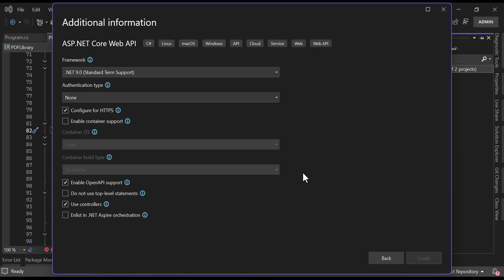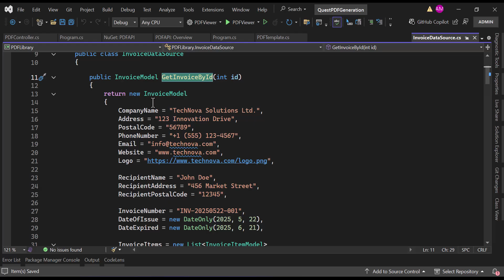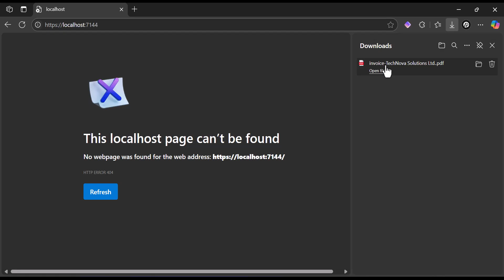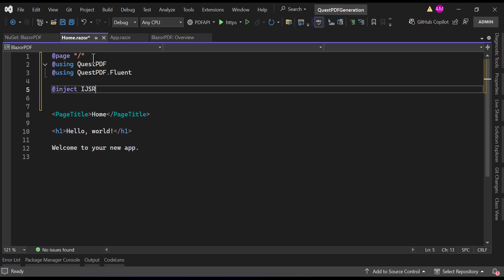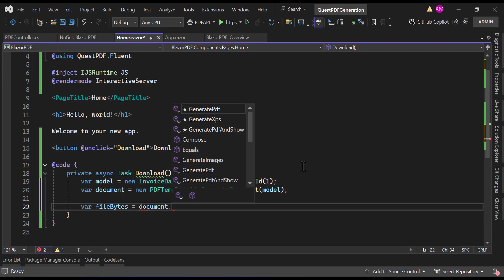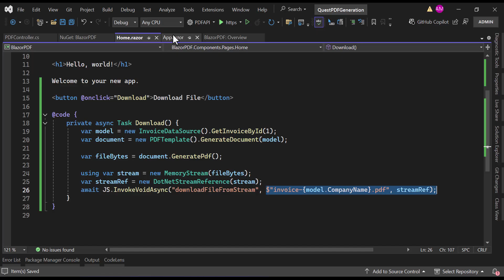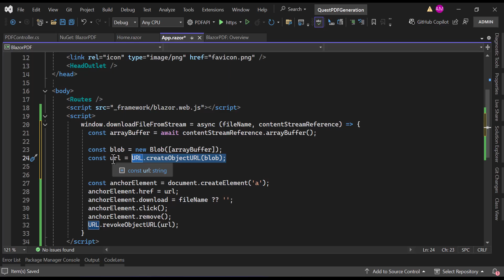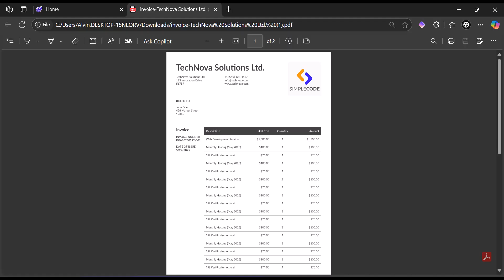Generate & Download PDF using ASP.NET Web API OR Blazor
This series will guide you on how we will use this free QuestPDF version to generate beautiful PDF Invoice from scratch and able to download it from any project like .Net Core WebAPI or Blazor

🌎Location: Indonesia